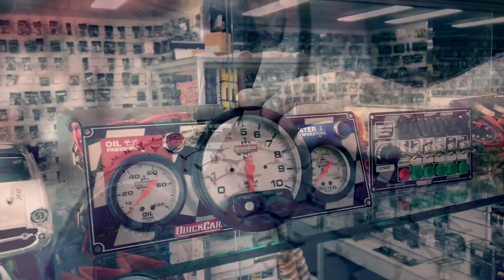Street Stocks: David Donegan Rollover - Redline Raceway [Classic]